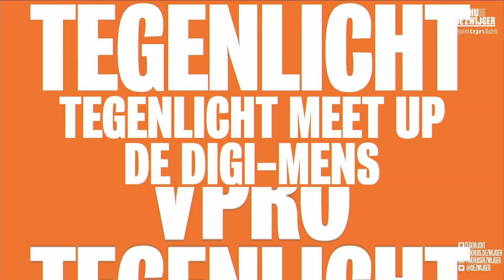Tegenlicht Meet Up #206: De digi-mens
Hoe ziet de toekomst van ‘natuurlijke menselijke communicatie’ eruit en welke rol kunnen digitale mensen (gaan) spelen in onze samenleving?

Bespreken we in de toekomst onze problemen liever met een digitale therapeut dan met een echt mens? Virtuele assistenten zijn in opkomst en begeven zich op terreinen die voorheen enkel aan mensen voorbehouden waren: empathie en emotie. Zien of horen we straks nog het verschil tussen mens en machine? Kunnen deze digitale mensen ons helpen bij het oplossen van structurele problemen zoals personeelstekorten in de zorg en het onderwijs? Moeten we dat überhaupt willen? Naar aanleiding van de gelijknamige aflevering van VPRO Tegenlicht, verkennen we de toekomst van de (digitale) mens.